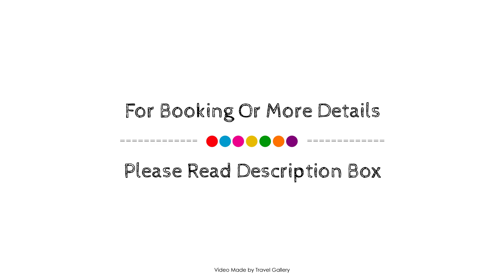Waterfront Village Cape Town South Africa